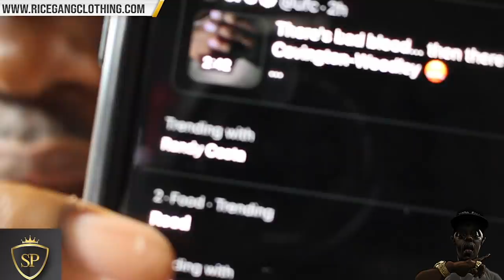REED DOLLAZ VS RUM NITTY RECAP 🔥🔥🔥🔥🔥‼️ “I FEEL LIKE BRIZZ I DONT WANNA MURDA NO MORE”‼️🔥🔥